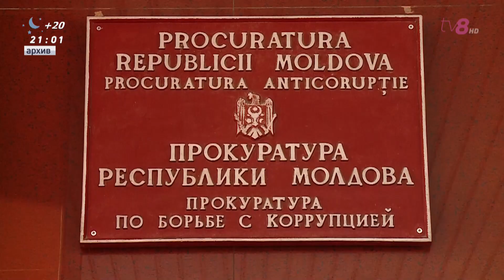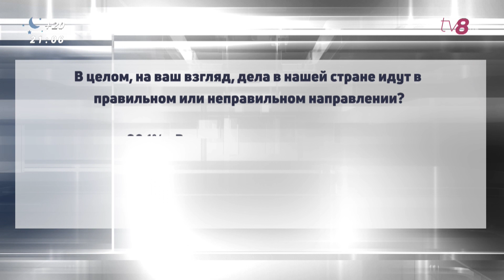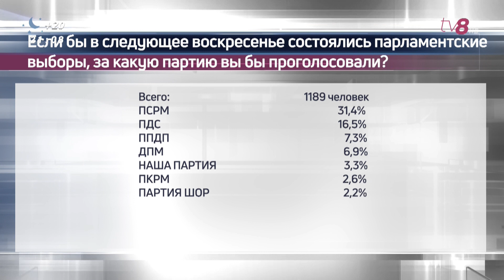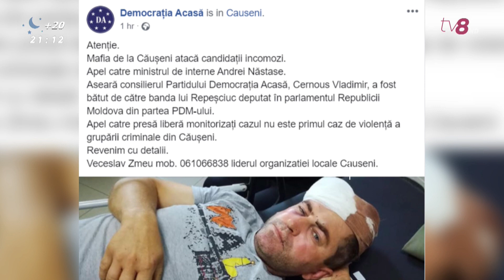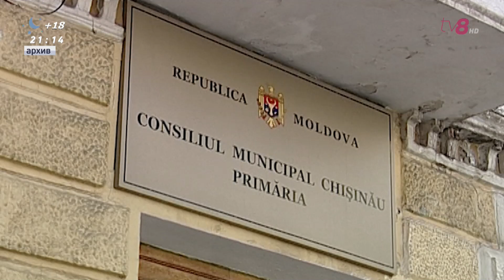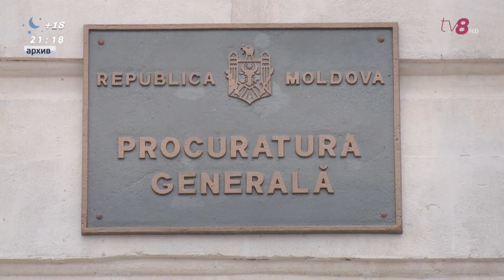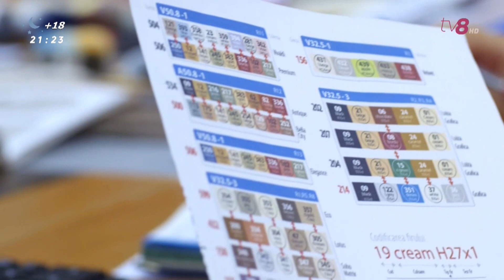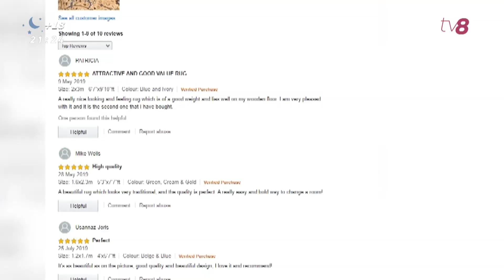Новости с Яной Степаненко / 23.09.19 / ОБЫСКИ И ЗАДЕРЖАНИЯ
Путешествие с трагическим финалом. Пятеро наших сограждан попали в больницы после того, как микроавтобус, в котором они ехали, попал в аварию в Румынии.

11 задержанных. Таков итог прошедших сегодня в Нацагенстве автотранспорта обыском. В чем обвиняют, расскажем через несколько минут.

Драка с политическим подтекстом в Каушанах. Кандидат в местные советники попал в больницу с травмой головы. Все подробности – в выпуске.